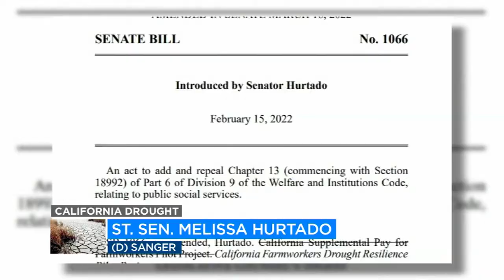Proposed state senate bill would send relief checks to farmworkers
SB-1066 would allocate $20 million from the state's budget to send $1,000 checks to eligible farmworkers for three years. For more Central California news, visit abc30.com.